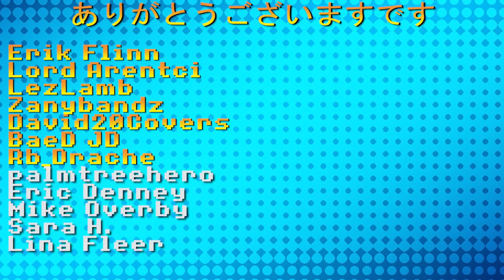VG Myths - Can You Beat Super Mario Odyssey Without Jumping?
Presenting the successor to Hyrule Myths: VG Myths! Inspired by the SM64 A button challenge, I made it my mission to beat Super Mario Odyssey without jumping. Time to play this game the way it wasn't meant to be played!

If you'd like to support the channel and make possible shows like VG Myths, A Complete Look, Dumb Fun Gaming, and my general game analysis series, please consider backing on Patreon~

Each attempt of this run was recorded live. If you'd like to join the funtimes, I stream

Additionally, the archives for each attempt of the No Jump challenge can be viewed in their entirety at the Let's Strem channel